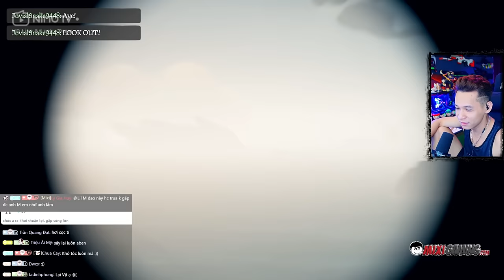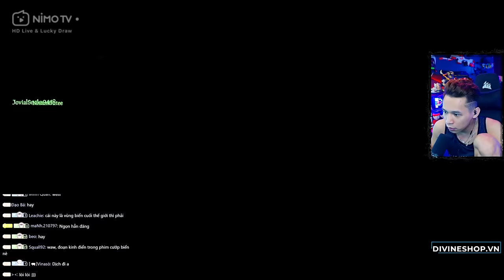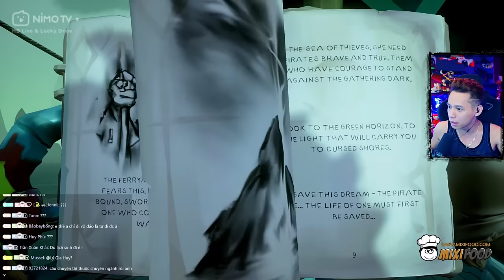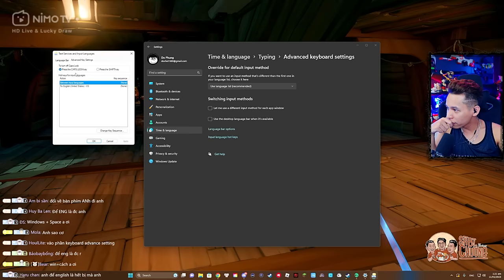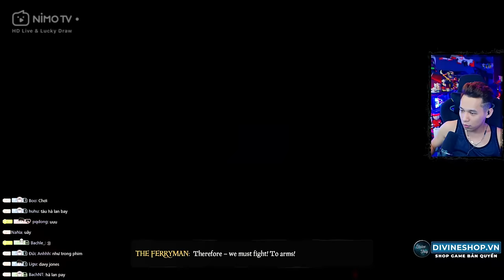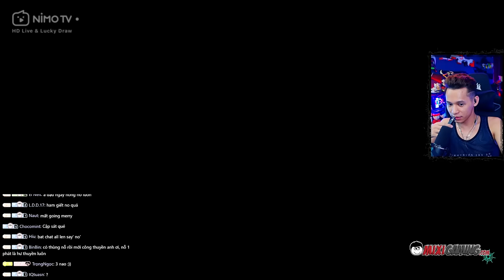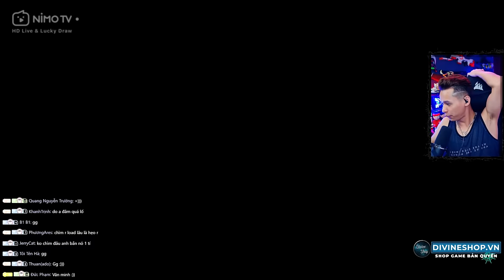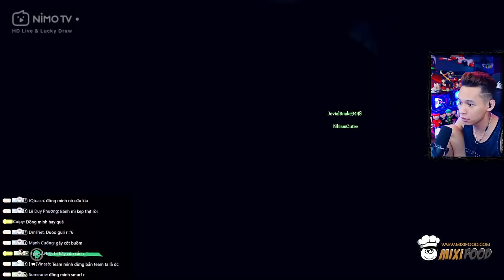(Sea of Thieves 2023 #1) Hội cướp biển ra khơi và pha thành lập liên minh chiến hạm bất đắc dĩ.